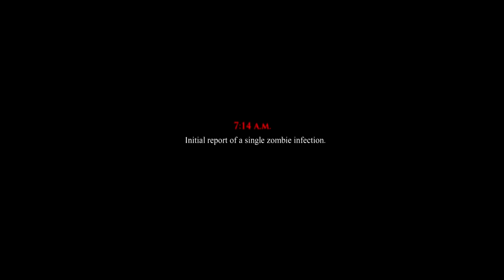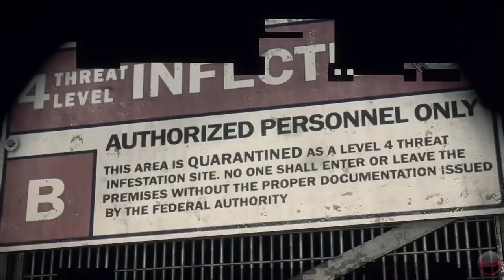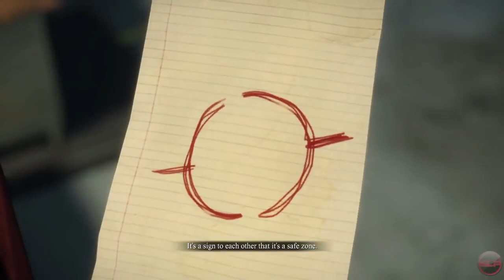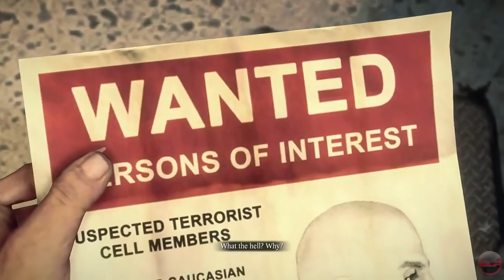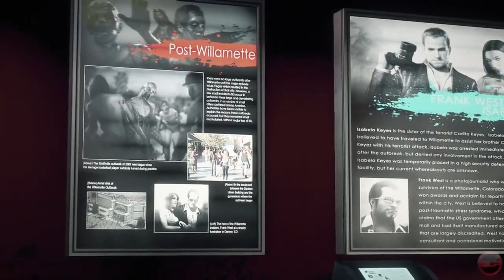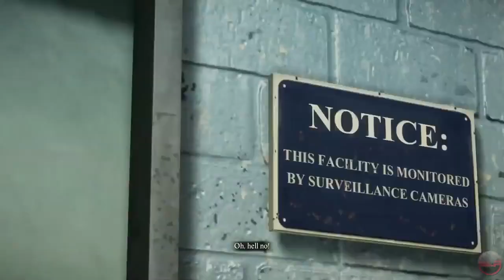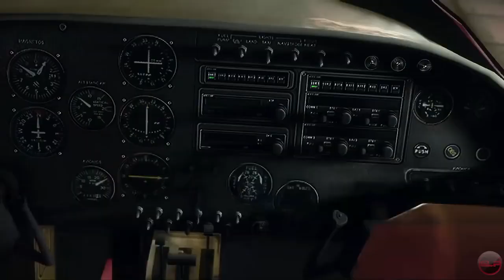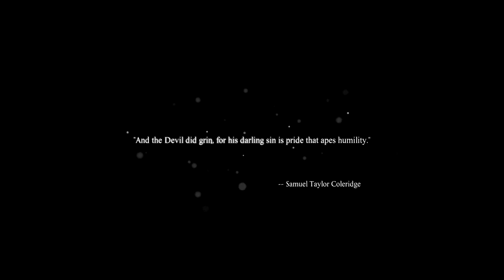Dead Rising 3 The Movie HD 2018